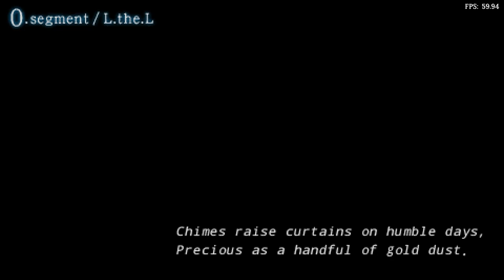Is Fate/Extra Playable? RetroArch Performance [Series X | PPSSPP]